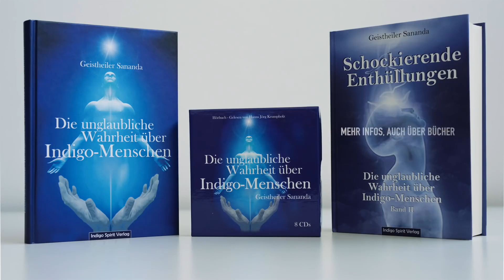Warum haben manche Menschen so ein schweres Leben - Sananda Reupload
TV-Interview vom 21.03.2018 bei Unglaubliche Spirituelle Wahrheiten TV

Urheber des Videos: Geistheiler Sananda; Webseite von Sananda: geistheiler-sananda.net Sananda's

Für dt. Untertitel Untertitelfunktion aktivieren.